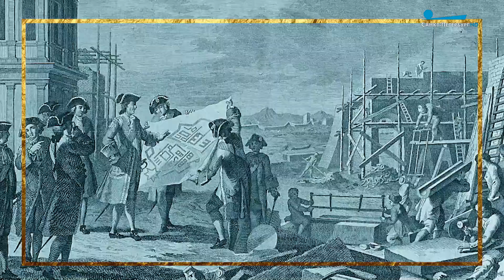Как и зачем возводили Петропавловскую крепость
Рассказываем, как запускали строительство новой цитадели, на только что отвоеванных у шведов землях.